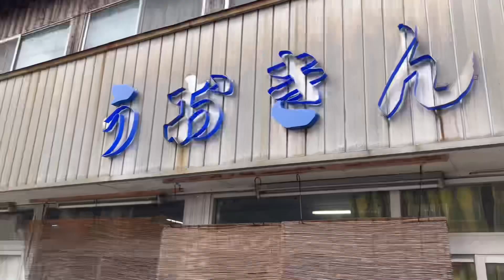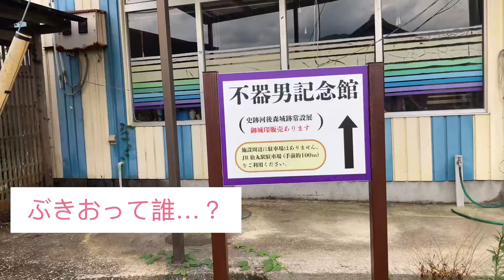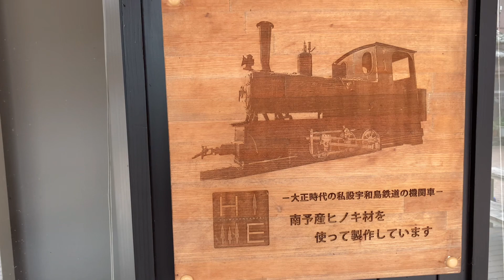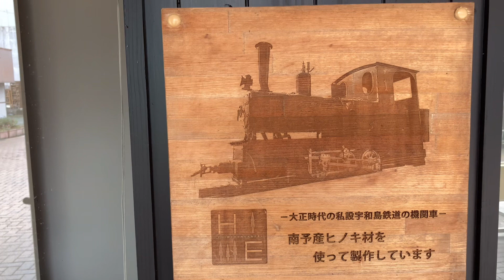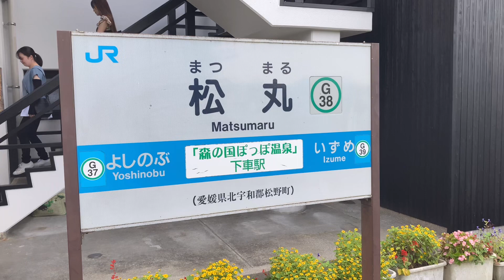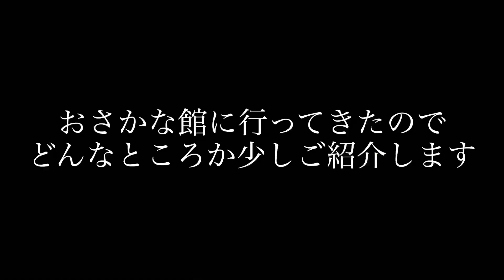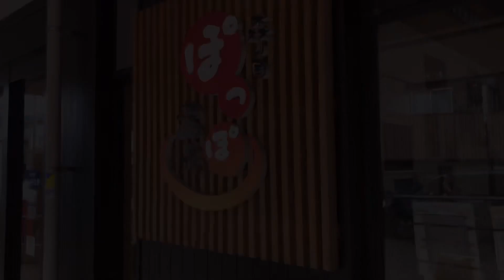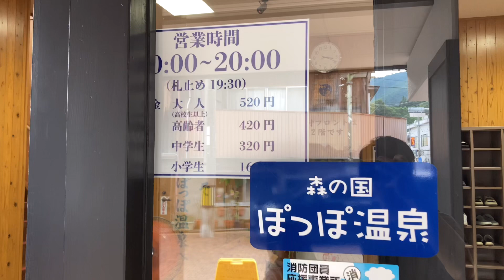【駅探訪シリーズ】JR予土線松丸駅(愛媛県北宇和郡松野町)は道の駅虹の森公園・おさかな館・森の国ぽっぽ温泉など駅周辺に魅力がいっぱい！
今回のてつもりチャンネル駅探訪シリーズはJR予土線の「松丸駅」にやって参りました。
愛媛県北宇和郡松野町の中心駅であるこの松丸駅。
松野町は昭和の大合併により松丸町と吉野生村が合併し誕生しました。
平成の大合併には紆余曲折ありましたが、結果的に合併に加わらなかった為、愛媛県で最小規模の自治体となりました。
しかしながら、駅から歩いて行けるところに水族館「おさかな館」や道の駅「虹の森公園」があり、ホームからは四万十川の支流「広見川」が見え、そして駅の2Fには「森の国ぽっぽ温泉」があり、とても魅力的な駅でした。

過去の動画

【伊予鉄道横河原線全駅制覇の旅シリーズ】